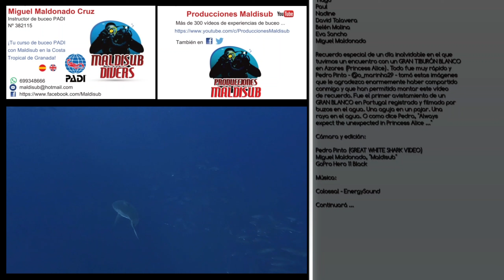Faial (Azores - Portugal) - Princess Alice - White Shark - (21-07-2024) - Norberto Diver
Tiburón blanco en las Azores! Una locura que sucedió en Princess Alice ... Gracias a Pedro Pinto por la imagen principal del tiburón!